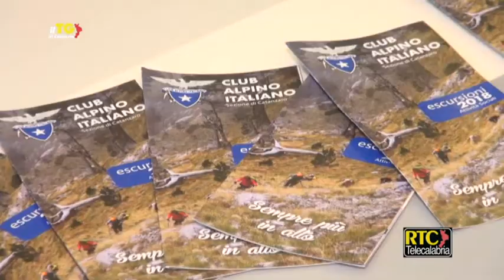Il Tg di Calabria del 7 agosto 2018 RTC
In questa edizione:

Lamezia| No dal Tribunale alla incandidabilità dell'ex sindaco Mascaro ---
Il ministro Lezzi a Gioia Tauro: "Qui enormi potenzialità inespresse" ---
Regione| Gallo (Cdl): "Centrodestra pronto a tornare al voto" ---
Fondi Ue| Bevacqua: "Certificato il buon lavoro della Regione" ---
San Giovanni in Fiore| Si dimette il sindaco Belcastro ---
Assalto al caveau a Catanzaro, due latitanti arrestati nel Barese ---
Catanzaro| Valorizzare il Parco della Biodiversità, convenzione tra Provincia e Cai ---
Castrovillari| Riaperta la strada che porta al Santuario della Madonna del Castello ---